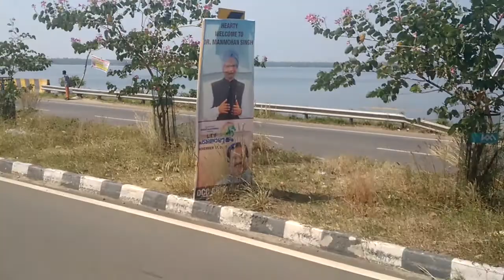Vallarpadam Container Road in Kochi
Vallarpadam Container Road in Ernakulam District, Kerala